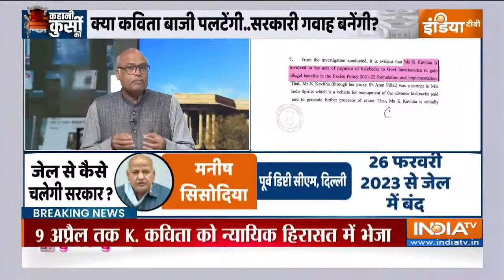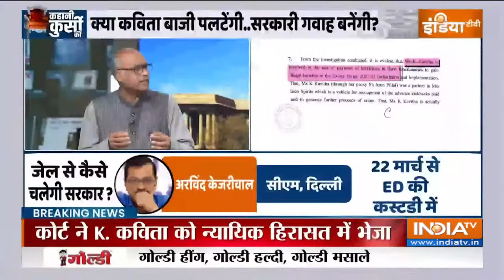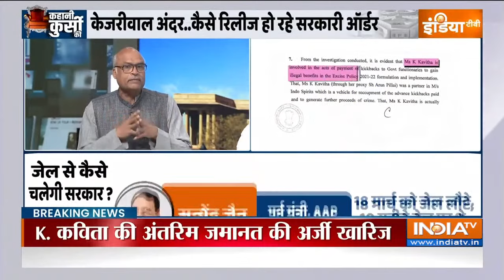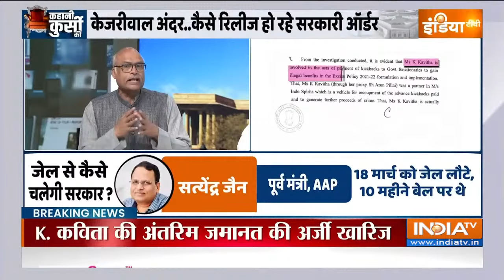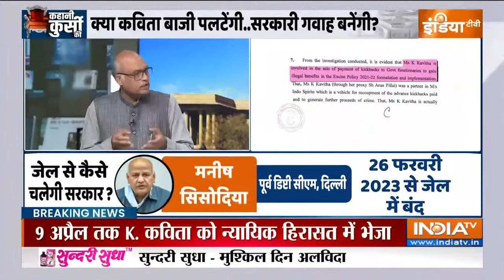K Kavitha Big Statement On Arvind Kejriwal Live: करोड़ों का घोटाला K कविता ने उगले राज, फंसे केजरीवाल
Arvind Kejriwal arrest LIVE: Delhi Chief Minister used bribe money in Goa Assembly election, alleges ED
Arvind Kejriwal had skipped nine summonses issued by the Enforcement Directorate for questioning in excise policy-linked money laundering case, the latest being for Thursday, March 21. He has called these summonses "illegal".

'मेरा जीवन देश के लिए समर्पित है', सुनवाई के दौरान कोर्ट में जाते समय बोले केजरीवाल, यहां पढ़ें हर अपडेट
कथित दिल्ली शराब घोटाला मामले में दिल्ली के मुख्यमंत्री अरविंद केजरीवाल को गिरफ्तार कर लिया गया है। इस मामले से जुड़ी हर अपडेट को आप हमारे इस लाइव ब्लॉग में पढ़ सकते हैं।